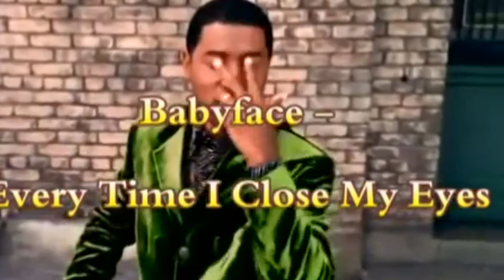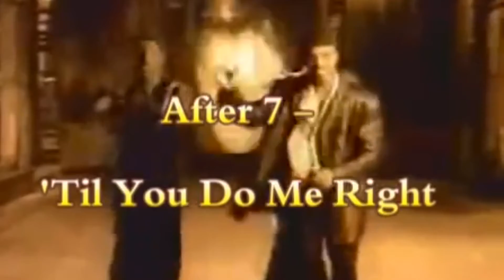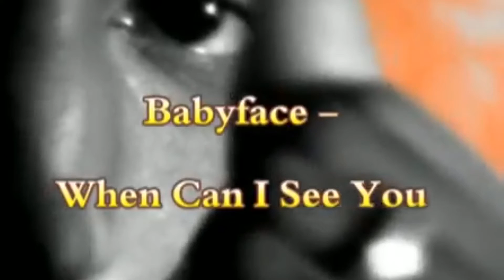babyface family slow james mix